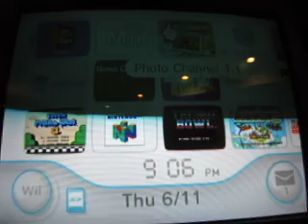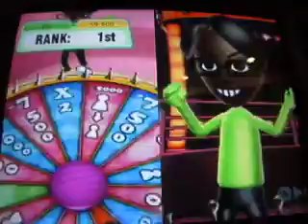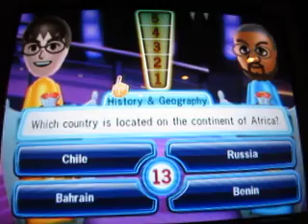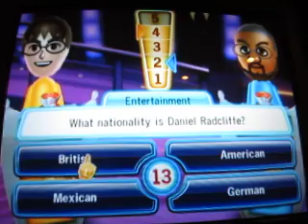leafsfan18 Pre-Birthday Celebration: Day 6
Today's game in my pre-birthday celebration is TV Show King for the Nintendo Wii. How will this game go? Watch to find out and day seven will appear tomorrow.